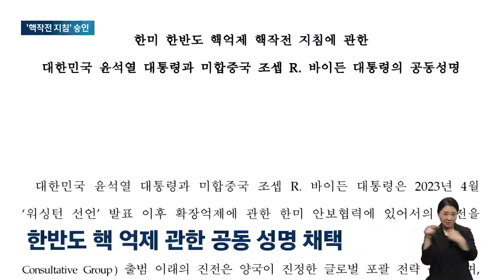"한국에 핵 공격시 압도적 대응 보게될 것"…한미 정상 공동성명 / JTBC 아침&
한국과 미국이 북한의 핵 공격에 즉각적, 압도적으로 대응하겠다는 공동 성명을 채택했습니다. 미국의 핵 무기에 한반도 작전 임무를 부여하는 내용이 담겼습니다. 북핵을 억제하는 것뿐 아니라, 대응에까지 나선다고 문서로 명시된 건 이번이 처음입니다.